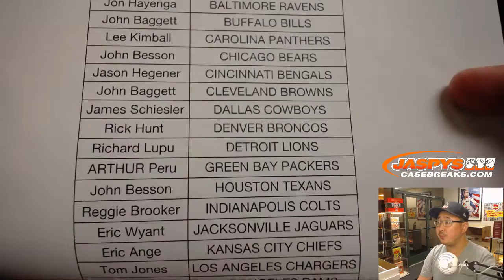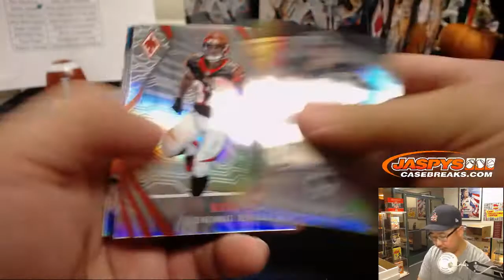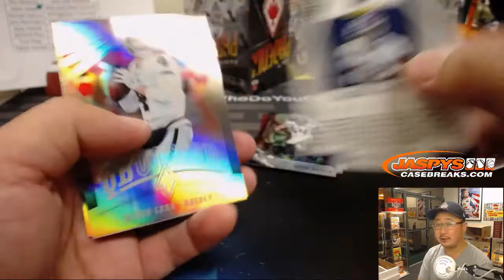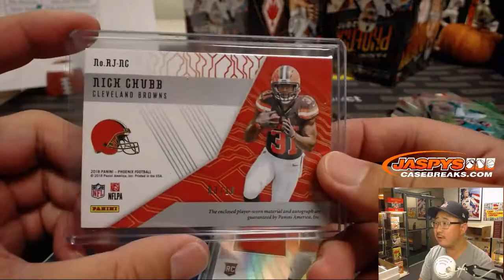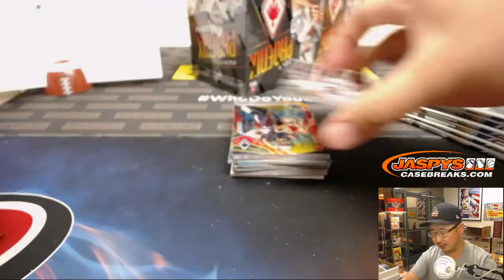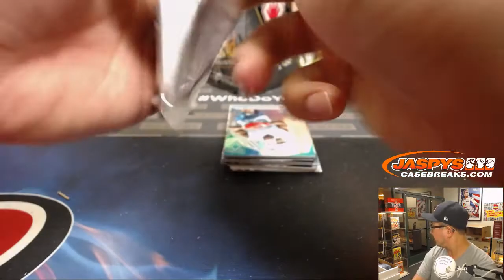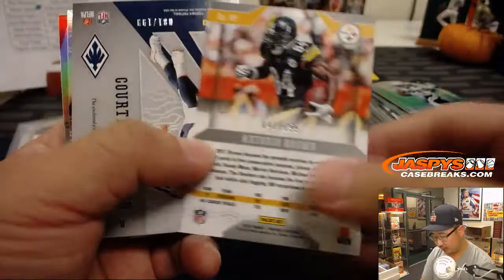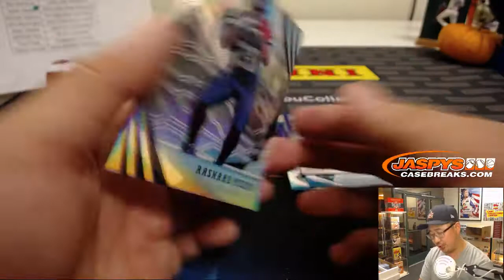W, 10/17/18 || 8Box (Inner) PYT #2 || 2018 Panini PHOENIX Football (NFL)